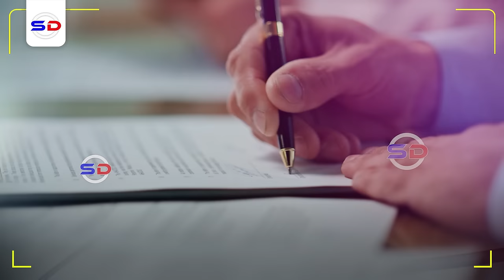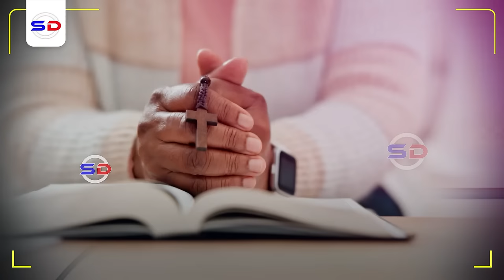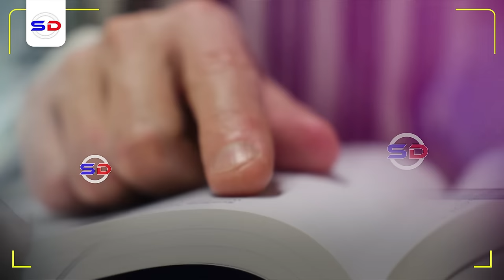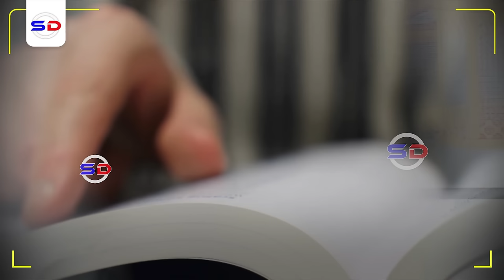Sh Mustafe X | Qiso Cajiiba Warqad Cumar Binu Khadaab Qoray oo Wali Taala Xafiisyada!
Muxaadaro cusub 2024 Iyo Sheekh Mustafe X Ismaaciil Haarun Nairobi Kenya

1. This video has no negative impact on the original works.
2. The video is intended for educational and awareness purposes
3. The video is transformative.
4. Video content is always in demand from our community
Tools I use to edit my channel:
Video Editing: Premiere Pro and After Effects-
Graphic Design: PhotoShop and Illustrator
Footage & Images Sources: Dreamstime/Envato Elments/Pexels.com/Pixabay.com/Unsplash.com